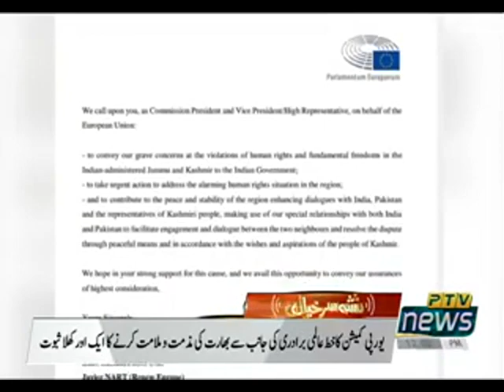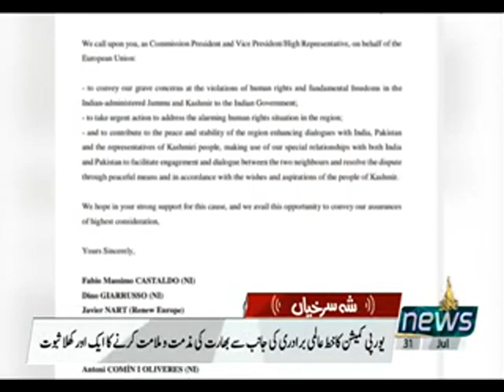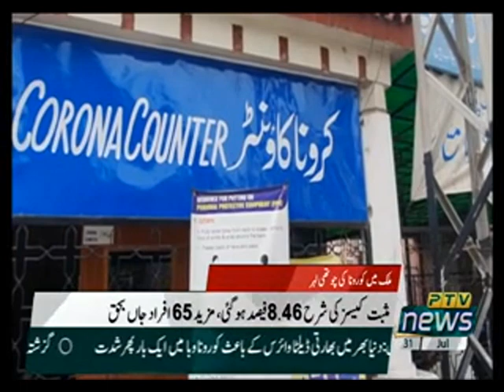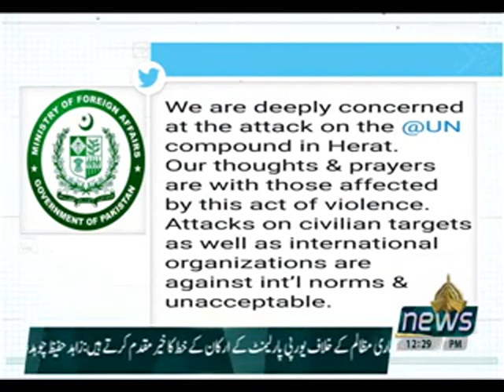12PM KHABRAIN 31 07 2021